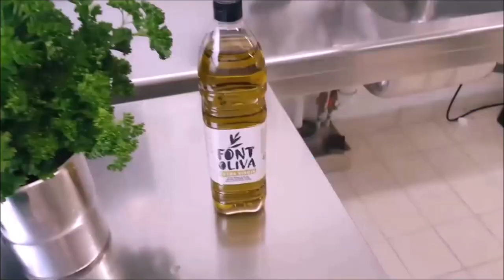sauce vierge pour cuisine collective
sauce vierge pour napper 100 poissons

1L d'huile d'olive
2 bottes de persil
sel poivre

facultatif mais j'adore

1 botte d'aneth
1 botte d'estragon
1 botte de ciboulette
quelques échalotes
3-4 jus de citron

encore plus facultatif

1 poivron jaune
3-4 tomates

faire exactement comme dans la recette

faire exactement comme dans la vidéo mais avec moins d'herbe CQFD

pour 4 personnes faut 10cl d'huile d'Olive max